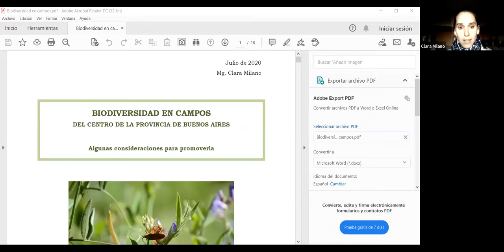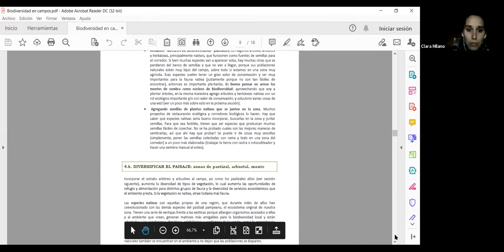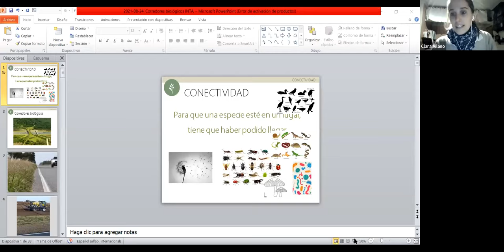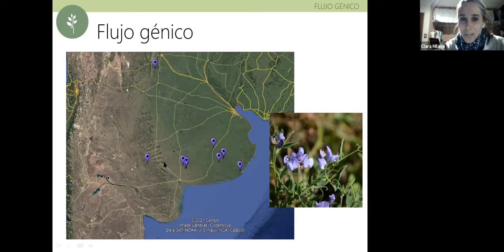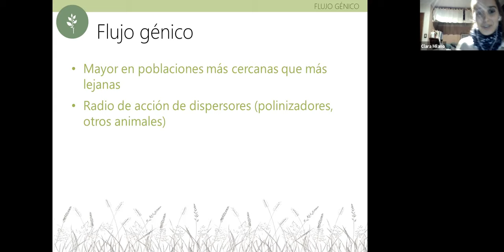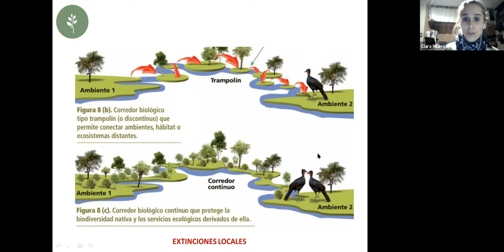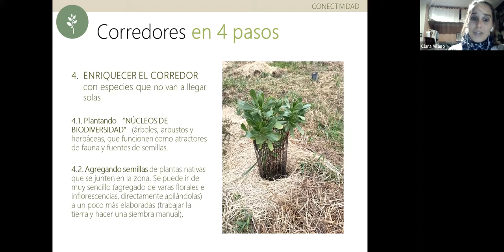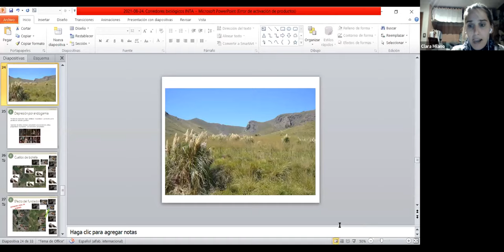Biocorredores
Segunda charla del ciclo de capacitaciones en Agroecología de la Unidad Integrada Balcarce (INTA Balcarce - Facultad de Ciencias Agrarias, UNMdP)

Diserta: Clara Milano / CONICET

Organiza: Grupo Ad Hoc Agroecología (Unidad Integrada Balcarce)